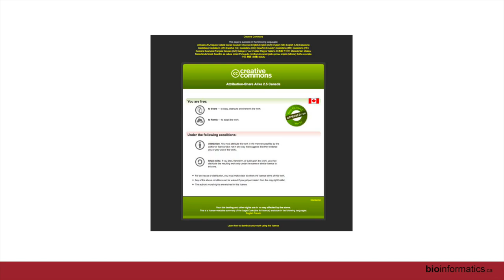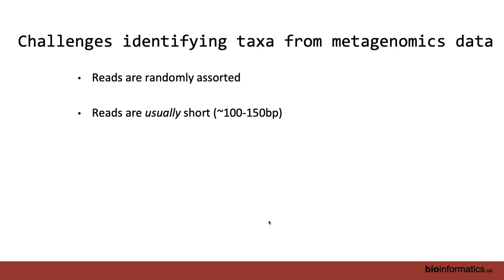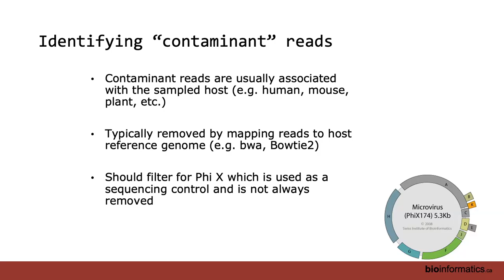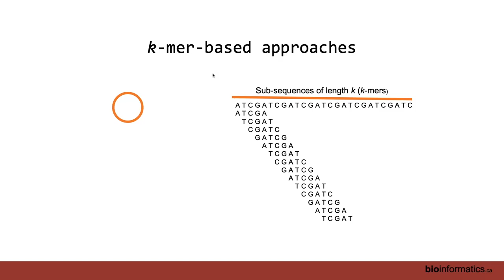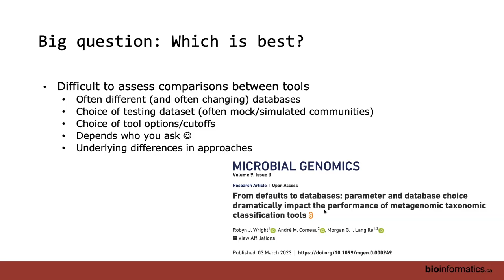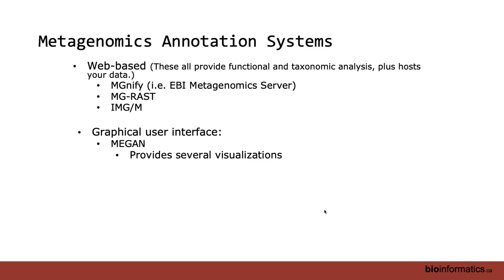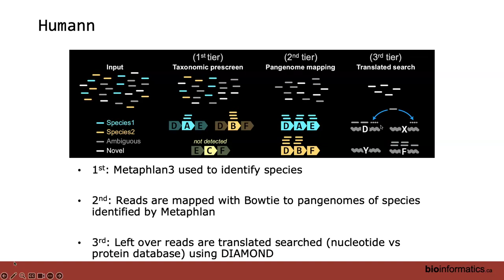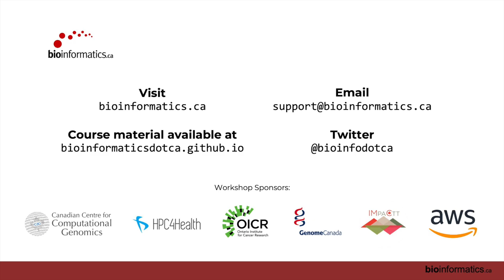Microbiome Analysis 2023 | 04: Intro to Metagenomic Sequencing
Canadian Bioinformatics Workshop series:
- Microbiome Analysis
- Intro to Metagenomic Sequencing (Morgan Langille)

Lecture slides and class materials for this workshop are available
Visit us at bioinformatics.ca